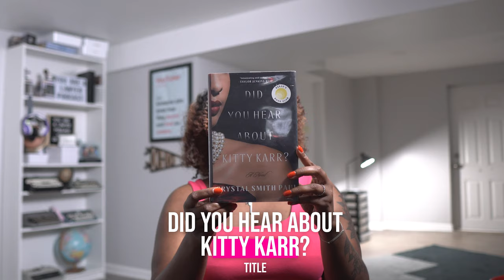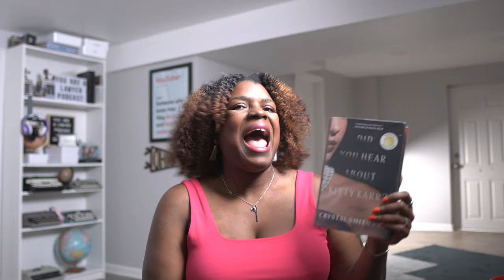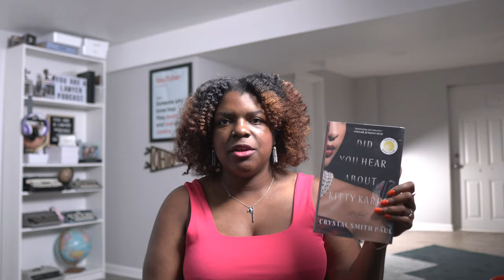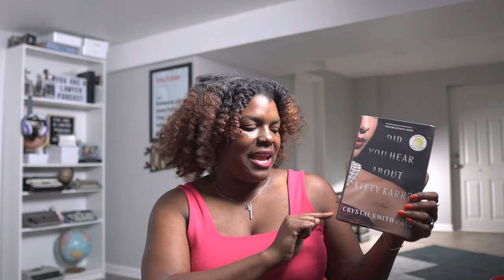Did you hear about Kitty Karr? book review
Some book make you reflect on your life and everything you''ve ever done or become. Did you hear about Kitty Karr? is one of those books!

Say hello!